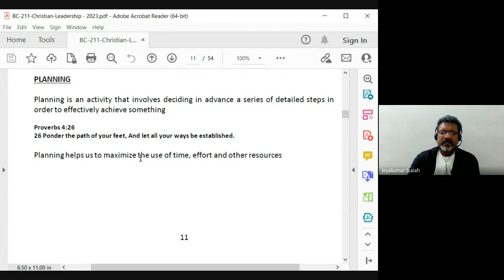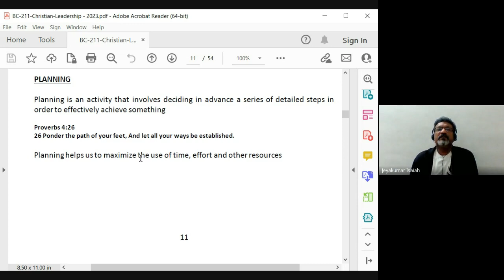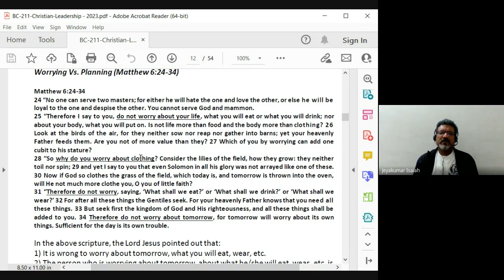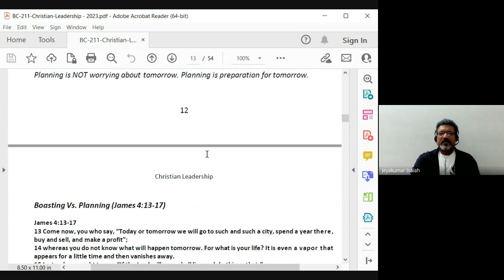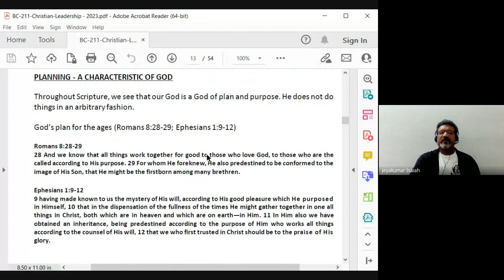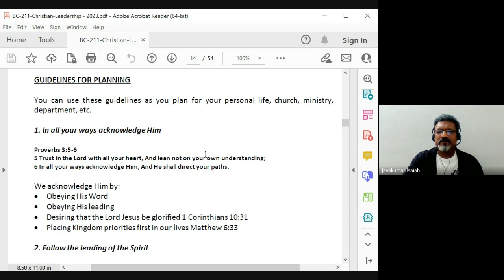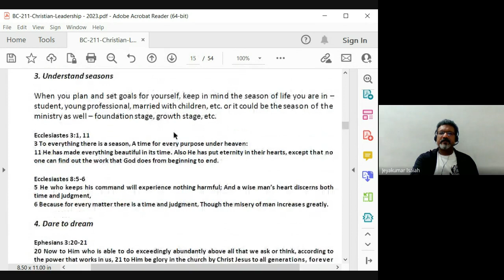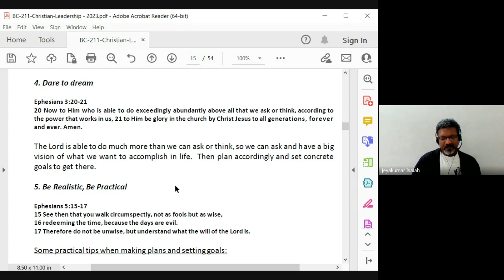Christian Leadership | Lecture 5: BC211-CL-20230124